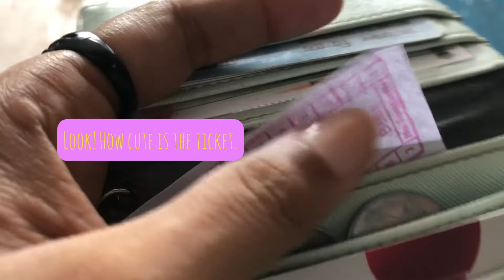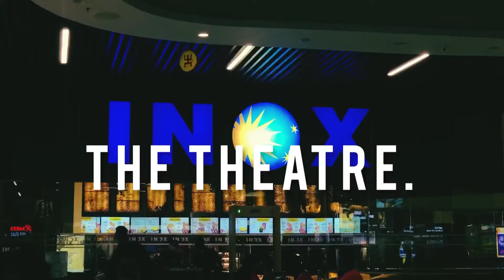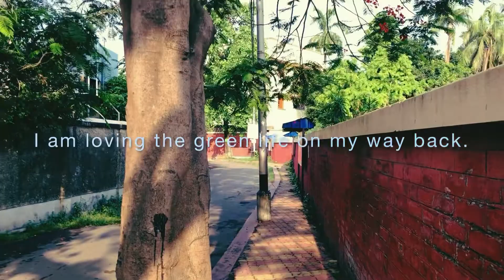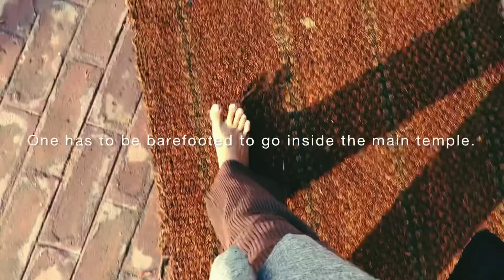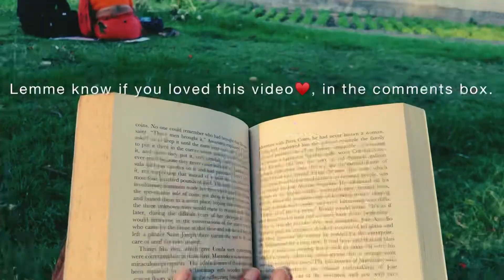A DAY IN MY LIFE I DAILY VLOG I LIFE IN CALCUTTA I BELUR MATH I APARAJITO MOVIE I GREEN LIFE I VLOG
I believe I have always been fond of my own company, as much as of a dear friends’ . For me these precious times with myself, are a process of realising and healing. Here is a daily vlog on one such days.